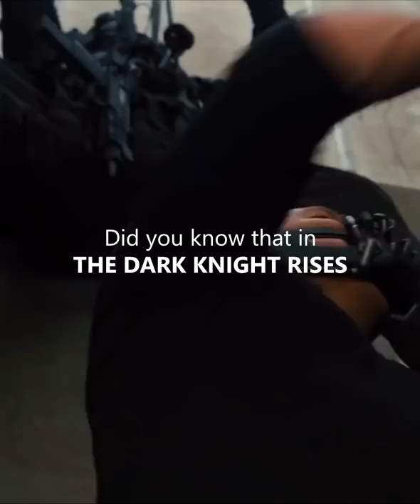Did you know that in THE DARK KNIGHT RISES | FactCat